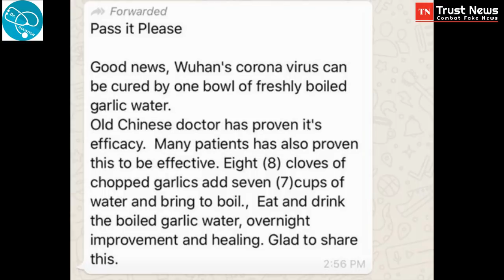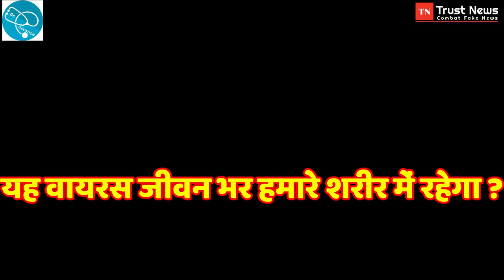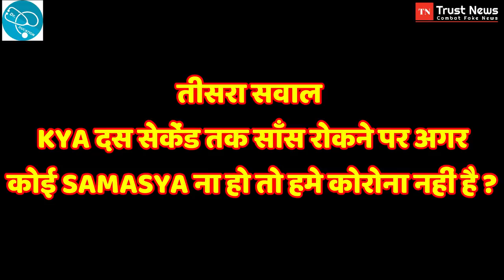Karo na Myth Part 14 - Virus Stays in body Forever? FAKE News busted by TRUST NEWS & Dr.Education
* 1 year in Medical ICU.
* 1 year in Emergency & Casualty.
* 3 months each in Surgery, Neurology, Pediatrics and Family medicine.

CLINIC ADDRESS:
1) Dr. Paramjeet's Clinic  HEALTH & HEART CLINIC - 257 Shakti Khand 4 Indirapuram Ghaziabad UP - 3km from Vaishali metro
2) Cardiac OPD in Yashoda Superspeciality Hospital - NEHRU NAGAR III GZB.

Thanks & Regards
Dr.PARAMJEET SINGH